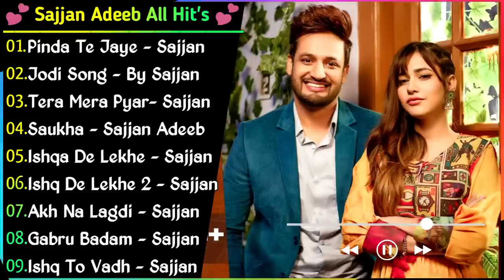Sajjan Adeeb Superhit Punjabi Songs | Non-Stop Punjabi Jukebox 2021 | New Punjabi Song 2021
9x tashan sajjan adeeb